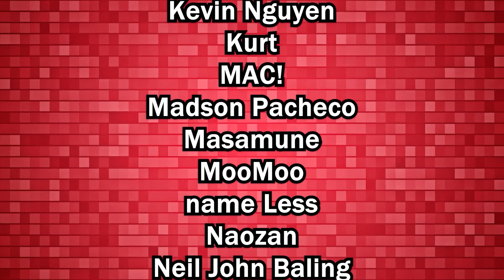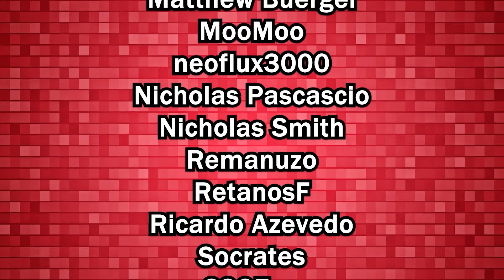Battle with Real Queen Venom Attacks: Madeleine, Kihachi, Matri, Khalid & Roc - SaGa re;UniverSe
This fight can be cheesed if you have Madeleine + Kihachi. Boss can self buff and apply ailments for a short fight Matriarch works, but Byunei may be better for long fights as the boffs can buff break on T3+